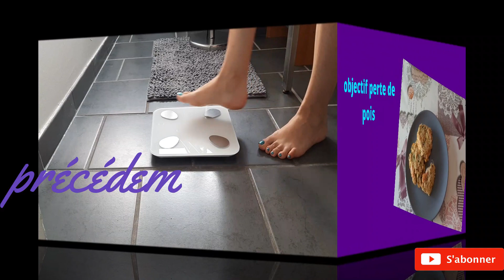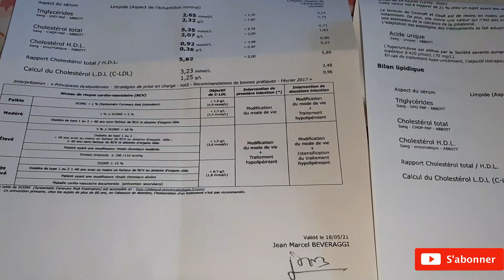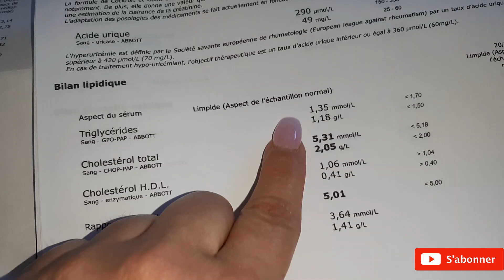OBJECTIF PERTE DE POIDS# 7, moins 10kg, une bonne surprise pour vous, besoins d'un break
bonjour à tous, je vous invites à me suivre dans mon rééquilibrage alimentaire WW et mon jeûne intermittent, je vous partage mon ressenti et les effets, n'hésitez pas pas à vous abonner et activer la petite cloche pour ne rien rater, liker, partager et me laisser un petit commentaire pour me dire si vous avez aimé et si vous avez passé un bon moment en ma compagnie, bon visionnage